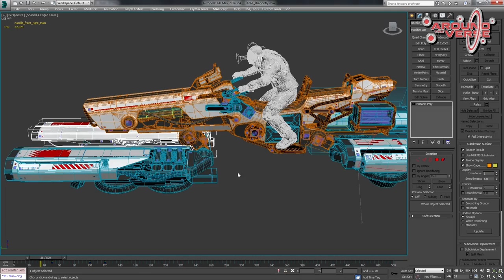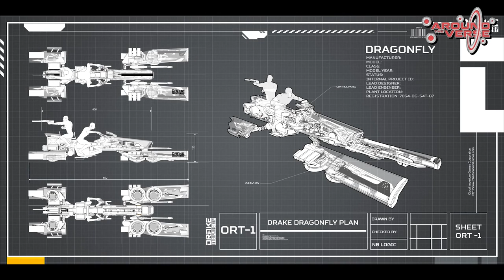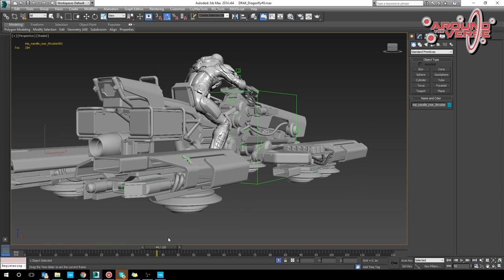Star Citizen Drake Dragonfly Voice Over Ship Shape | Verse Report [Deutsch/German]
Die Drake Dragonfly wurde in Star Citizens "Ship Shape" Format ausführlich vorgestellt und wir liefern Euch eine deutsche Tonspur dazu!

Für viele Backer ist die Drake Dragonfly, das erste Weltraummotorrad von Star Citizen, eines der spannensten Fahrzeuge im künftigen Game. Bei der Vorstellung, mit High-Speed über prozedural generierte Planetenoberflächen zu fetzen oder bei einer Verfolgungsjagd im Asteroidenfeld sein können unter Beweis zu stellen, läuft vielen Spielern das Wasser im Munde zusammen. In dieser Ship Shap Episode wird die Entstehung der Dragonfly, vom Designkonzept bis hin zu zukünftigen Arbeiten und Erweiterungen, genau vorgestellt und von den Developern kommentiert. Sawyer hat Euch dafür eine deutsche Tonspur erstellt, damit Euch keine Info entgeht! Viel Spaß!

► Unterstütze uns!

Weezen: STAR-JXRZ-C777
DoZer: STAR-JFLB-74Q7
Sawyer: STAR-F3CH-FQ5N

► Unsere Partner!

►Unsere Hardware!